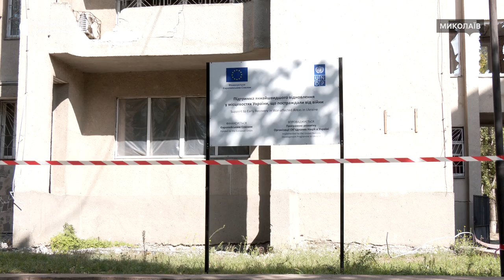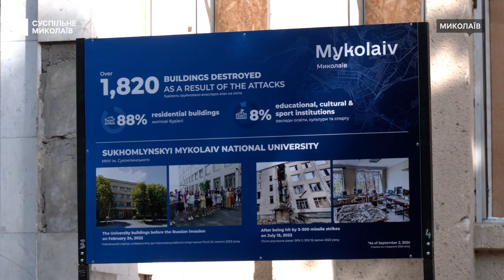У Миколаєві демонтують аварійну частину корпусу університету Сухомлинського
У Миколаєві триває демонтаж аварійної частини корпусу №2 Миколаївського національного університету імені Василя Сухомлинського. Він був частково зруйнований влітку 2022 року внаслідок російських обстрілів.